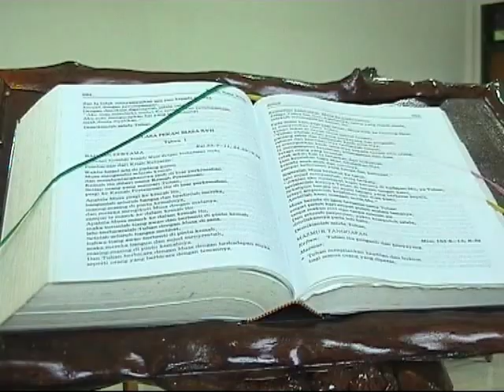Bersabdalah Ya Tuhan, Hamba Mu mendengarkan.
3. Samuel telah tidur di dalam bait suci TUHAN, tempat tabut Allah.

4. Lalu TUHAN memanggil: "Samuel! Samuel!", dan ia menjawab: "Ya, bapa."

5. Lalu berlarilah ia kepada Eli, serta katanya: "Ya, bapa, bukankah bapa memanggil aku?" Tetapi Eli berkata: "Aku tidak memanggil; tidurlah kembali." Lalu pergilah ia tidur.

6. Dan TUHAN memanggil Samuel sekali lagi. Samuel pun bangunlah, lalu pergi mendapatkan Eli serta berkata: "Ya, bapa, bukankah bapa memanggil aku?" Tetapi Eli berkata: "Aku tidak memanggil, anakku; tidurlah kembali."

7. Samuel belum mengenal TUHAN; firman TUHAN belum pernah dinyatakan kepadanya.

8. Dan TUHAN memanggil Samuel sekali lagi, untuk ketiga kalinya. Iapun bangunlah, lalu pergi mendapatkan Eli serta katanya: "Ya, bapa, bukankah bapa memanggil aku?" Lalu mengertilah Eli, bahwa TUHANlah yang memanggil anak itu.

9. Sebab itu berkatalah Eli kepada Samuel: "Pergilah tidur dan apabila Ia memanggil engkau, katakanlah: Berbicaralah, TUHAN, sebab hamba-Mu ini mendengar." Maka pergilah Samuel dan tidurlah ia di tempat tidurnya.

10. Lalu datanglah TUHAN, berdiri di sana dan memanggil seperti yang sudah-sudah: "Samuel! Samuel!" Dan Samuel menjawab: "Berbicaralah, sebab hamba-Mu ini mendengar."

19. Dan Samuel makin besar dan TUHAN menyertai dia dan tidak ada satupun dari firman-Nya itu yang dibiarkan-Nya gugur.